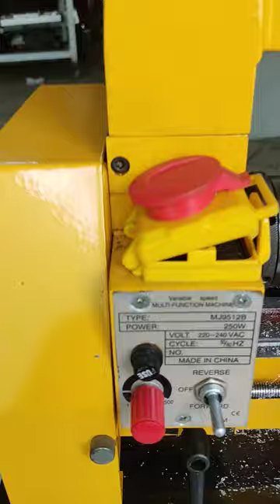mini torno mj9512b em funcionamento